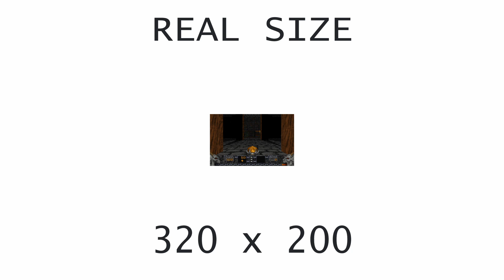[OVM] Heretic (ES1946S)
Hardware: DeLL OptiPlex GX1 400
Software: MS-DOS 6.22
Sound card: ESS Solo-1E
Synthesis chip: ES1946S
Synthesis type: FM